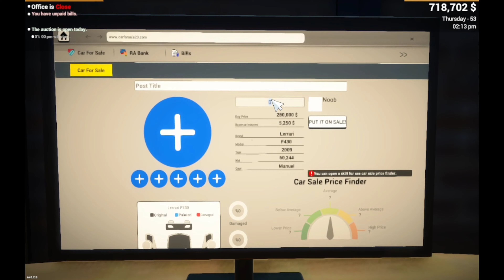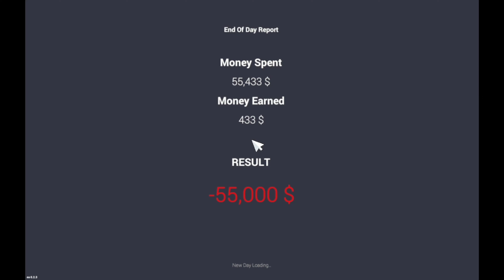I Bought Nissan GTR In Car For Sale Simulator 2023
Hello Dosto aaj hum dobara se khelne jare hai car for sale simulator. Aaj ki iss video me humne Nissan GTR se races kari hai bhot jada maza aara hai logo ko harane me hum hume race me koi nahi hara sakta

About :- Ravager is a youtube channel where you can find all th gaming videos such as horror, adventure, survival ,racing , building etc gaming videos so don't forget to hit the subscribe button and press the bell icon